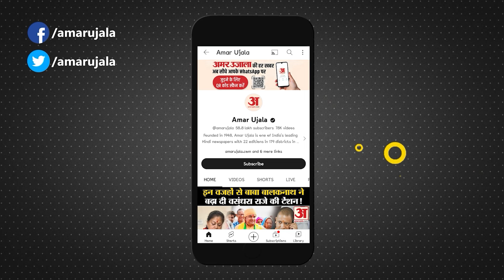Fog Alert: Train और Flight देरी से चल रही हैं, कई रूट्स डायवर्ट किए गए। Weather Report। IMD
दिल्ली, पंजाब, हरियाणा और उत्तर प्रदेश समेत देश के कई राज्यों में कड़ाके की ठंड और घने कोहरे की वजह से मौसम विभाग ने भी अलर्ट जारी किया है